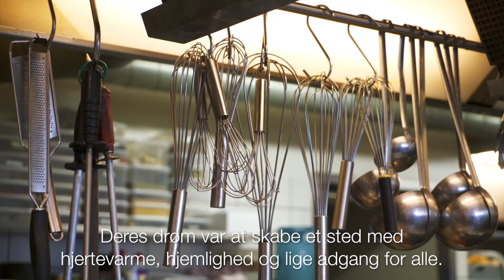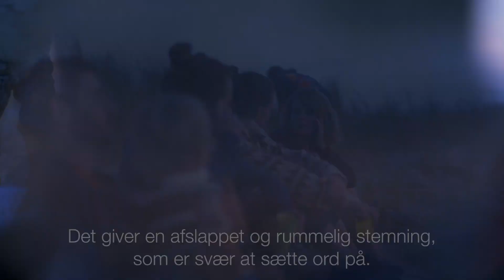Mountainbiking and Feriecenter Slettestrand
A lovely story about a family who loves mountainbiking and lives along the Danish westcoast in the beautiful nature in the Northern part of Denmark - right by the North Sea in Slettestrand.